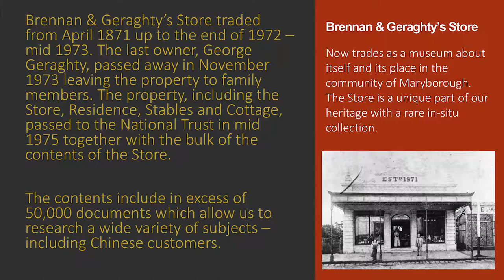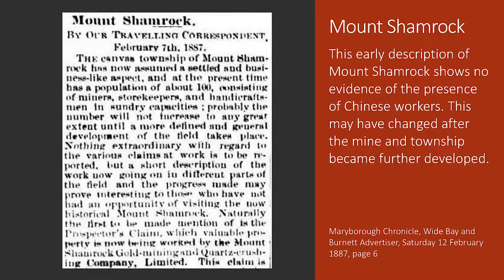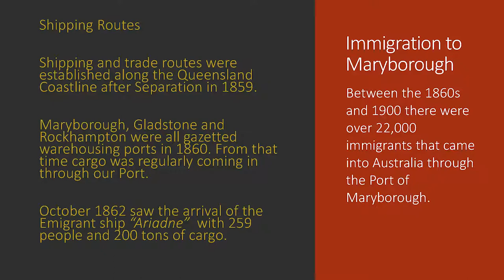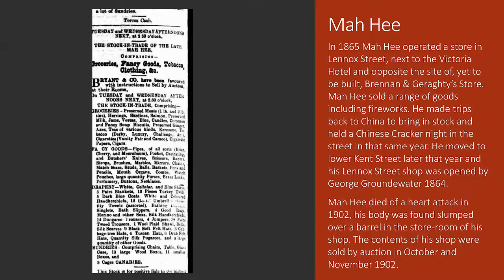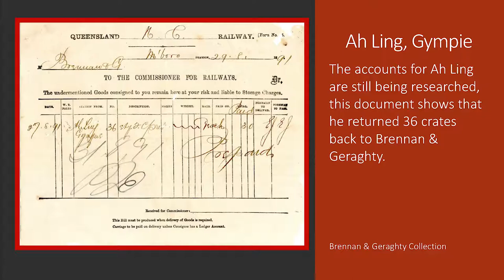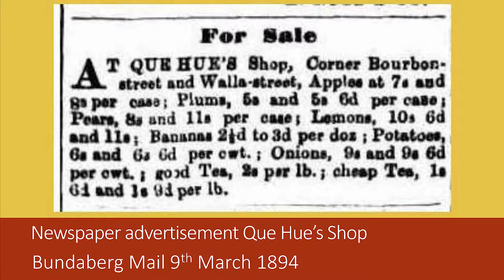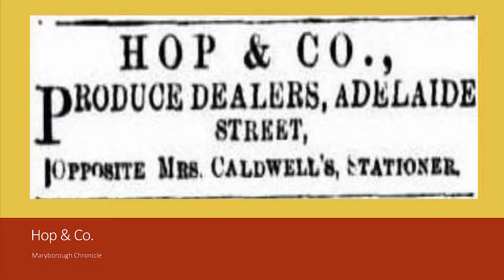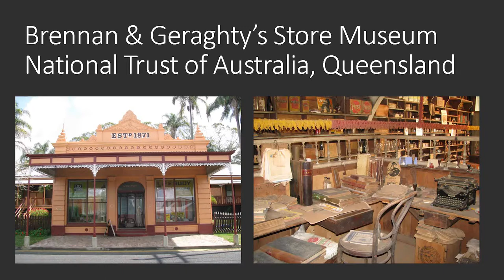Local History Talks: Brennan and Geraghty's Chinese Trading presented by Ken Brooks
Brennan & Geraghty’s Store, now owned by the National Trust, is operated as a museum about itself and its place in the community of Maryborough, it has a large intact collection of merchandise and trading records, those records allow us to look at a range of customers and shopping habits.Brennan & Geraghty’s customers came from varied ethnic and social backgrounds which show a diversity of cultures merged into the growing Queensland community.
In general, there are few original surviving records which help us to research the Chinese in Maryborough. Ken Brooks presents his research regarding Chinese customers.